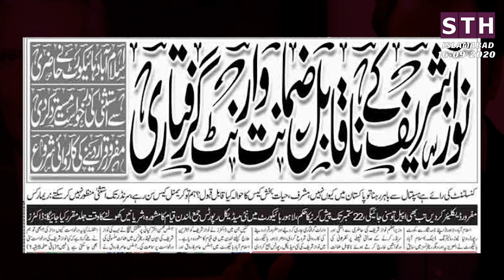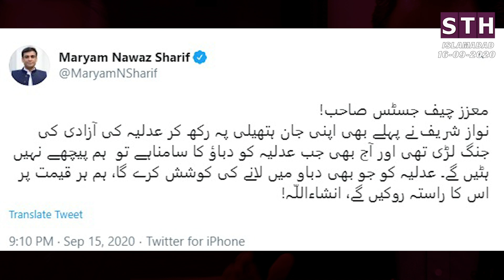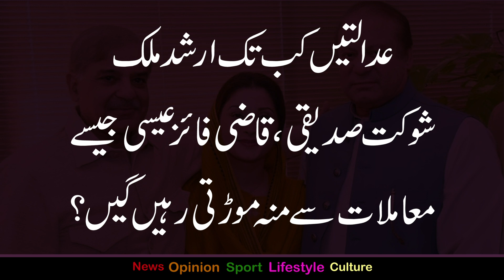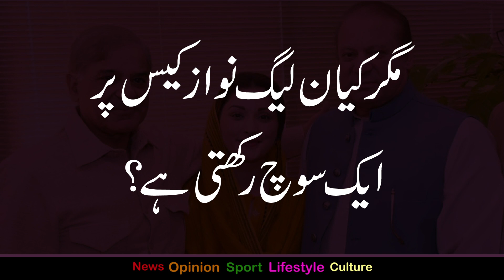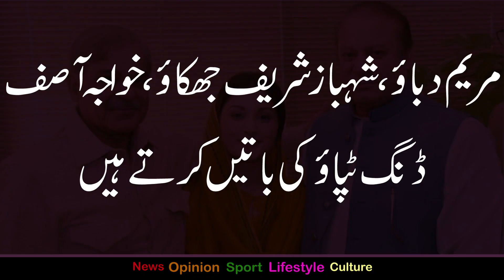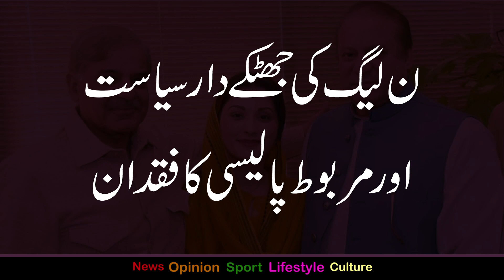Mariam Nawaz tweets and N’s policy | Talat Hussain